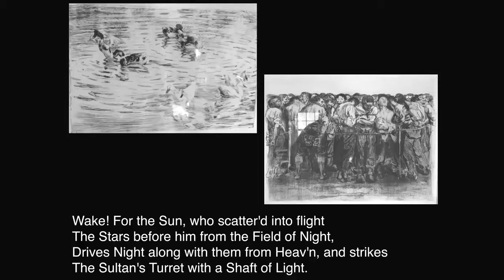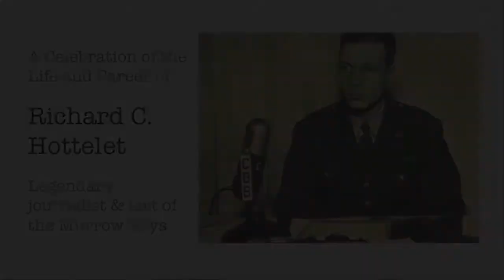Richard Hottelet Memorial Service - The Best Documentary Ever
Great men and women still exist in journalism, but many of the “greatest generation” of the profession are dying out. A reminder of this was the memorial service .

Charles Osgood tells us about the legacies that two CBS News colleagues have left behind. Emerson Stone spent 35 years as a writer, producer, executive and .

Longtime NBC News anchor and correspondent John Palmer has died. He was 77. NBCs Andrea Mitchell reflects on his life and remarkable career. (Aired on .

Long-time NBC Nightly News announcer, Howard Reig, passed away in Venice, Florida on  11, 2008. He was 87. Howard was the voice of NBC .